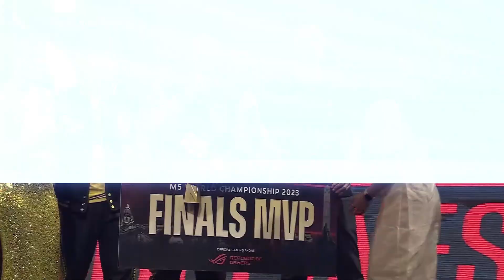🇵🇭 PH is STILL NO.1! Flaptzy Finals MVP! Winner Interview after defeating Onic Esports at M5!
AP Bren are champions of M5! Post-match conference after their win against Blacklist International in the knockout stage of M5 World Championship in Manila. Featuring the AP Bren roster: Pheww, KyleTzy, FlapTzy, Owgwen, Super Marco, and Coach Ducky.

For the latest MLBB news, check out: oneesports.gg